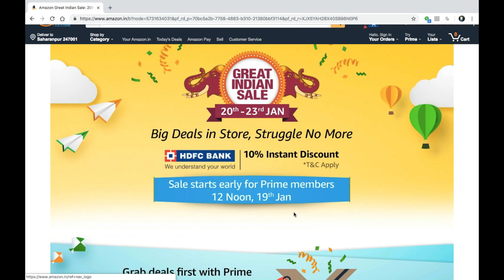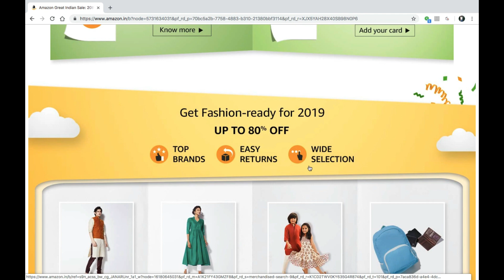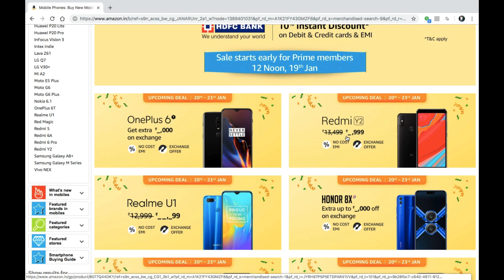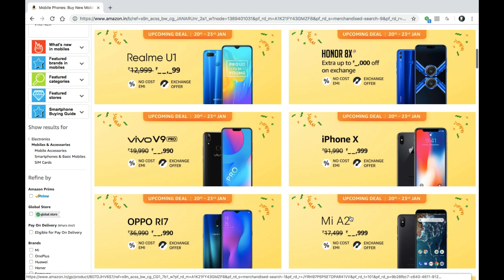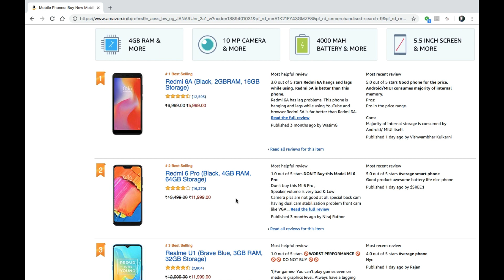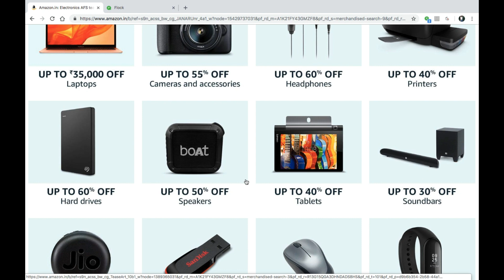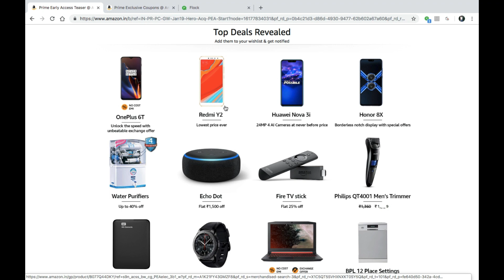Amazon Great Indian Sale Back 20-23 Jan 2019 | Biggest Discounts on Smartphones & Camera